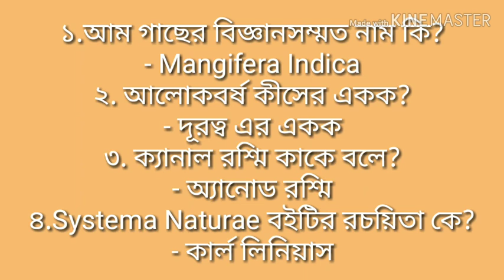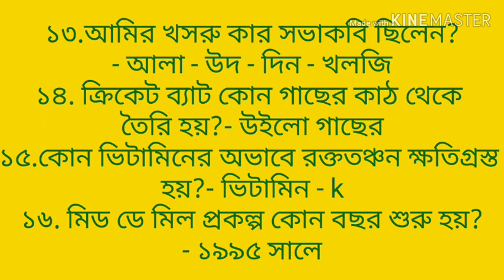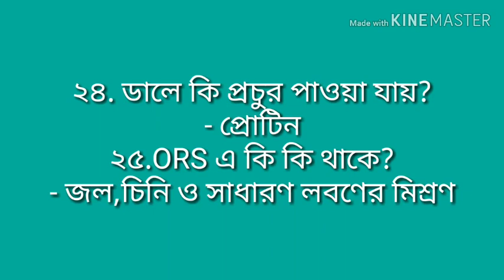ICDS SUPERVISOR PRACTICE SET 3 || 25 IMPORTANT QUESTIONS 2019 || ALL EXAMS PREPARATION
Friends watch the video to know some important questions for ICDS SUPERVISOR EXAM  2019..

Thank you all..I am Dipika from ALL EXAMS PREPARATION